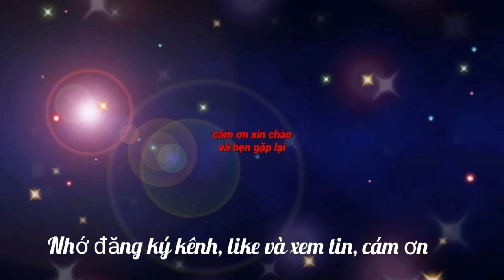Ông Park 'nhảy múa'(phân tích) trong cuộc đua bán kết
Kết quả bất ngờ, thậm chí gây sốc ngay ở những lượt trận đầu tiên môn bóng đá nam SEA Games 31 dẫn đến khả năng U23 Việt Nam sẽ đụng độ U23 Thái Lan ở bán kết, thay vì chung kết như toan tính ban đầu.